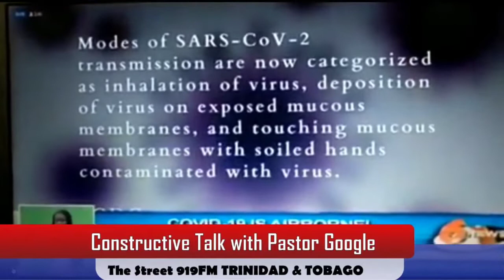IWER TV - Constructive Talk 10th May, 2021 Part I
Constructive Talk
Host - Pastor Google